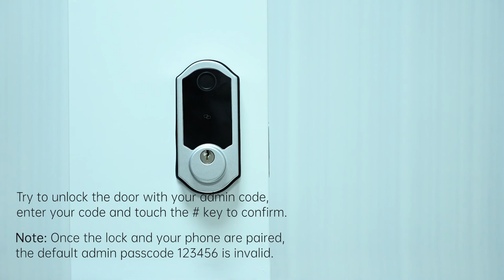Unlocking the Future Hornbill A4 Fingerprint Smart Lock App Guide! 🚪🔒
Step into seamless security with the Hornbill A4 Fingerprint Smart Lock! 🌟 In this comprehensive App operation video guide, we'll walk you through every feature and functionality, making your home smarter and more secure. 🏡✨ Don't miss out on the future of door access! Ready to upgrade? Head to Amazon now and bring Hornbill A4 to your doorstep. 🔐🛒